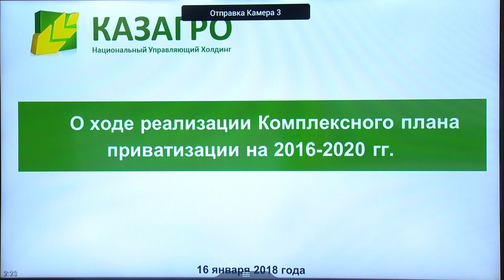О передаче дочерних компаний НУХ «Казагро» в конкурентную среду (Н. Малелов)